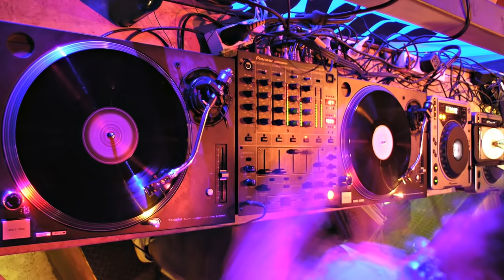Das Kithe Chali Kali Kali Punjabi Song HD VIDEO